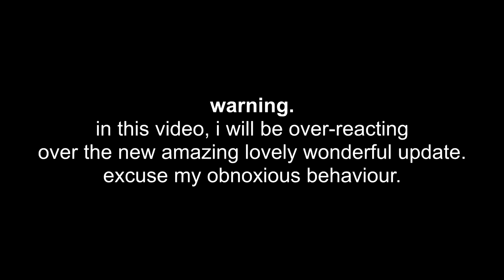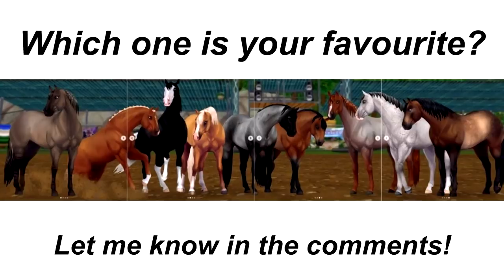Updated American Quarter Horses & Starshine Ranch *REACTION* | Star Stable Online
sorry for my obnoxious reaction lol
Editing with Sony Vegas Pro 13 💻
Recording with OBS 🎥
My accounts:
Denise Wisestorm - Pancake Mountain 🌍
Denise Firestorm - Night Star 🌟